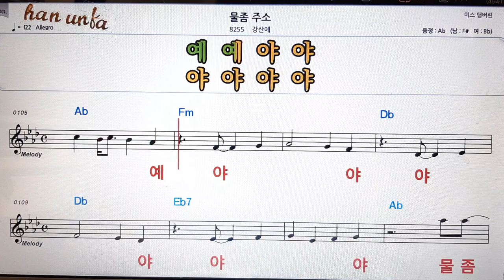물좀 주소/강산에👍노래 반주, 코드 악보,가라오케💋Karaoke*Sheet Music*Chord*MR